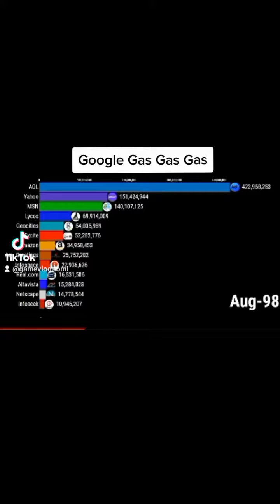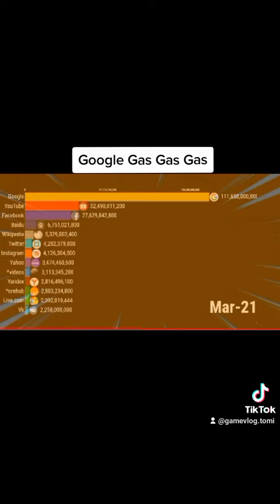Google Gas Gas Gas